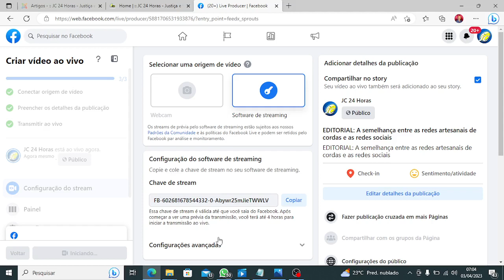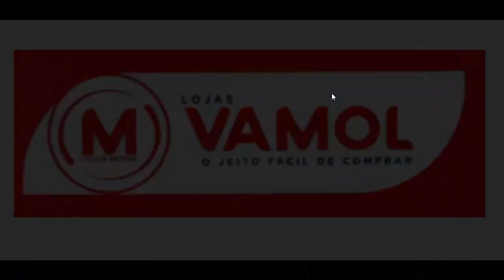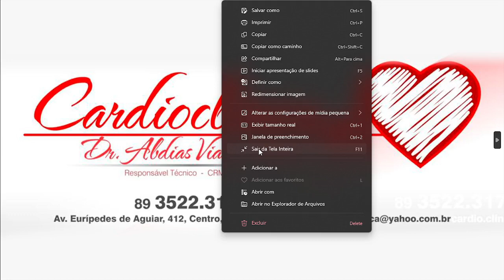EDITORIAL: A semelhança entre as redes artesanais de cordas e as redes sociais